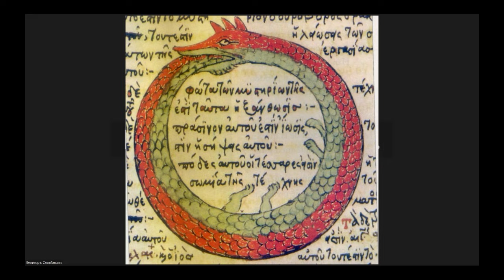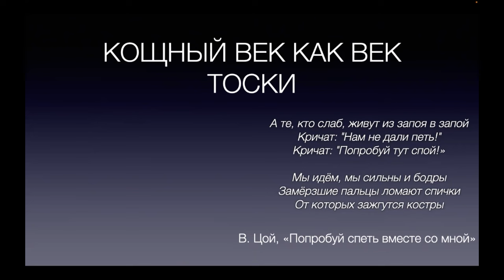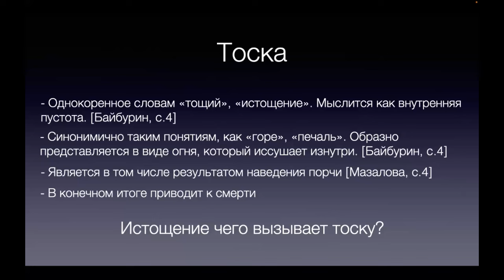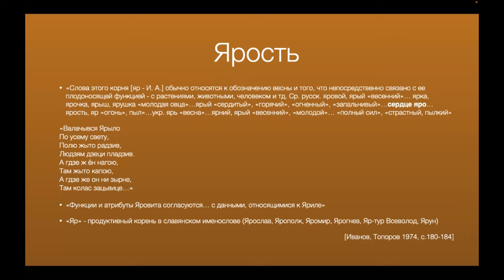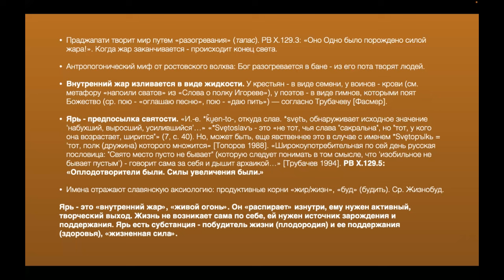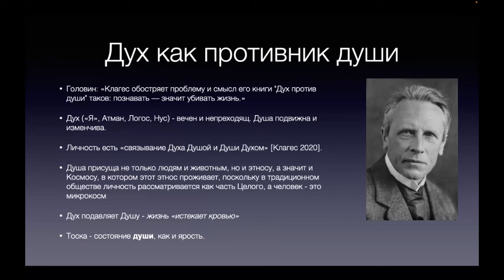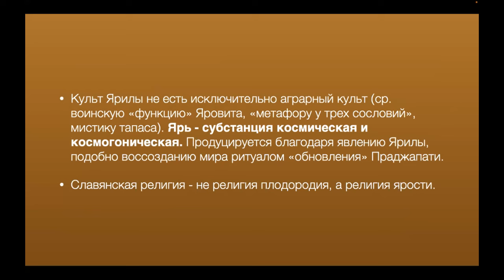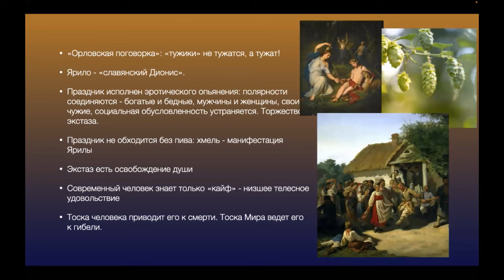Славянская эсхатология в мифологии и сегодня | Вещий семинар №1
Первое заседание интеллектуального семинара под эгидой альманаха "Вещий", посвящено проблемному вопросу эсхатологии, — конца света, — в славянской мифологии, теологии и современном язычестве.

00:00 Евгений Нечкасов, вступительное слово: Эсхатология это судьба
09:16 Владимир Хтоний: Эсхатология Слова о Полку Игореве и Голубиной Книги
36:16 Велеслав Черкасов: Кощный век в современном родноверии
01:21:02 Велигор Словенский: Славянская эсхатологическая терминология: древняя и современная
02:15:00 Илья Александров: Кощный век: феноменология ярости и тоски
02:43:40 Иван Маликов: Западно-авраамическая эсхатология
03:12:57 Евгений Нечкасов: Резюме семинара